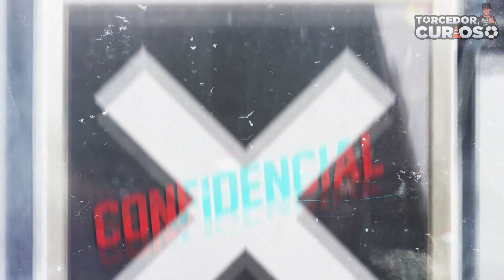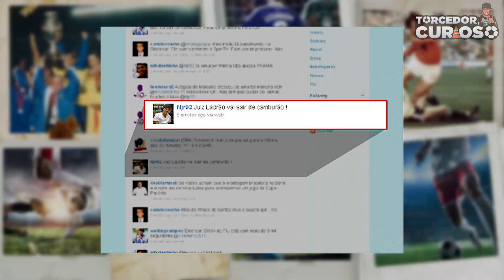Olha o que o NEYMAR disse para os Torcedores Brasileiros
Olha o que o Neymar falou para os Torcedores Brasileiros! Hoje no Torcedor Curioso:

Pois é Torcedor, nem na copa do mundo o Neymar deixa de ser polêmico, recentemente ele mandou uma mensagem para os Torcedores Brasileiros e mandou eles para a casa do. Você sabe né... Mas calma, antes de tirar suas próprias conclusões, assista o vídeo de hoje e veja o real motivo desta fala dele!